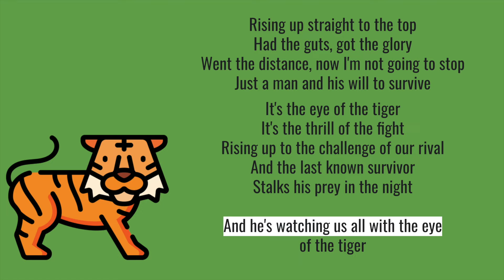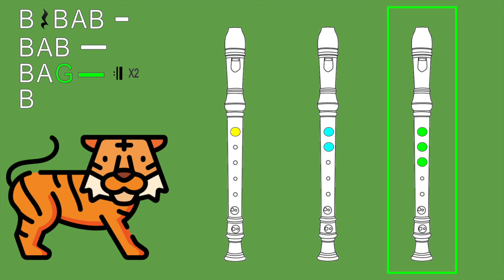Eye of the Tiger Recorder Play Along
This song uses only three notes  - BAG.  The song has been tuned to B minor so the recorder can play in the key.  Enjoy singing and playing along with this easy to remember melody!

Video inspired by victoriaaaisabelle on TikTok!

Song: Eye of the Tiger - Survivor